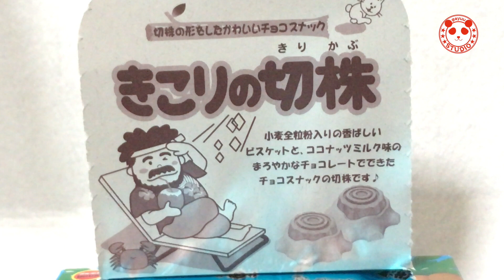きこりの切株 ココナッツミルク味 2017.06.15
商品紹介シリーズ
ファミマで見かけた。